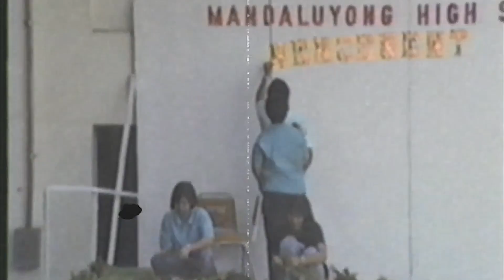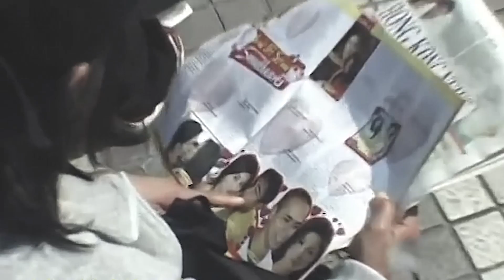Life of Mama Wiwi (Full Video) - 2016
Full Video of Life of "Mama Wiwi" produced for Asian American Studies 345 at California State University on May 20, 2016.